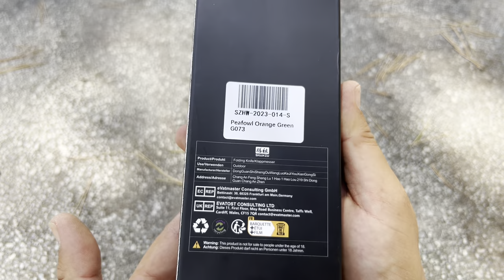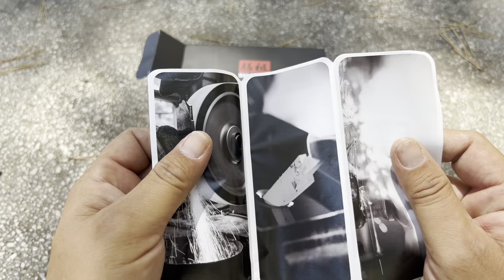LO ESTÁ PETANDO: SHAN ZU PEAFOWL Orange Green.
Código: orangeSZ